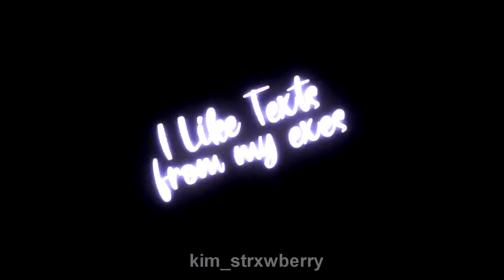entiendan que estaba al pedo :(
algun dia voy a hacer algo bien por mi vida :c ahre